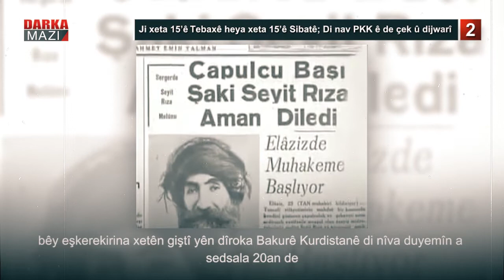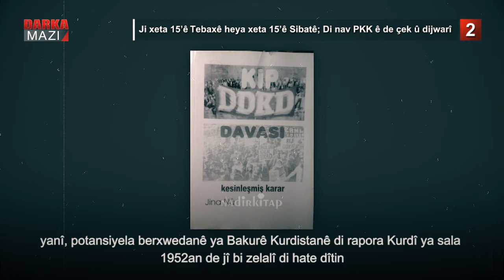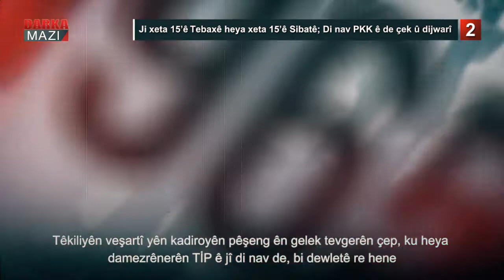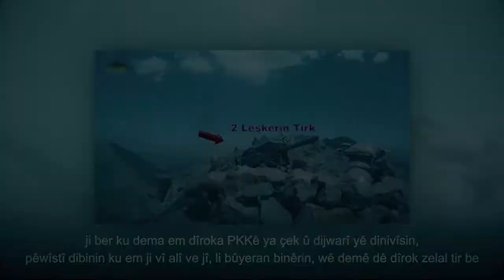Ji xeta 15’ê Tebaxê heya xeta 15’ê Sibatê; Di nav PKK ê de çek û dijwarî - Beşa 2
Nivîsandina dîroka dijwarî û çekan a PKKê bi wateyekê, nivîsandina dîroka PKKê bi xwe ye, ji ber ku PKKe li ser dijwarîyê avabûye, bêy eşkerekirina xetên giştî yên dîroka Bakurê Kurdistanê di nîva duyemîn a sedsala 20an de, ne mumkine ku mirov derketina çekdarî ya PKKê were fehim kirin.